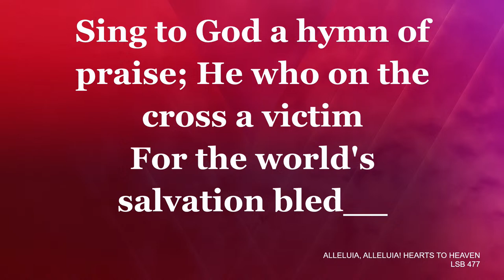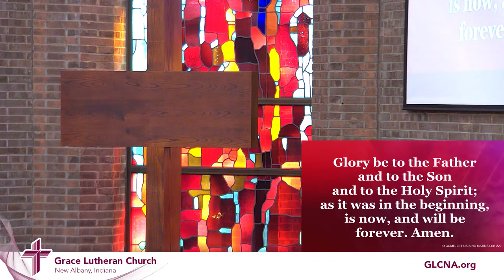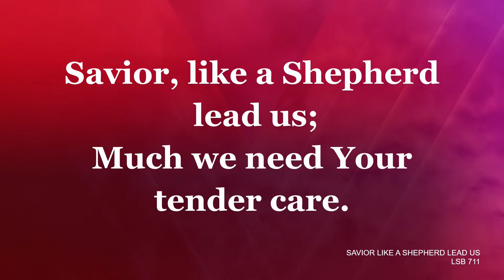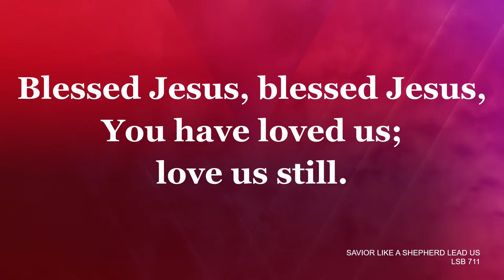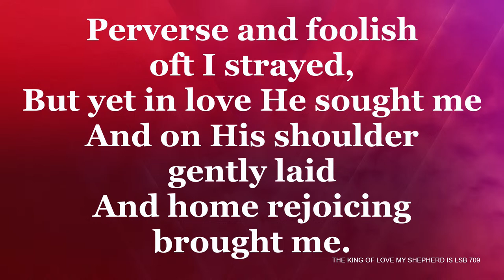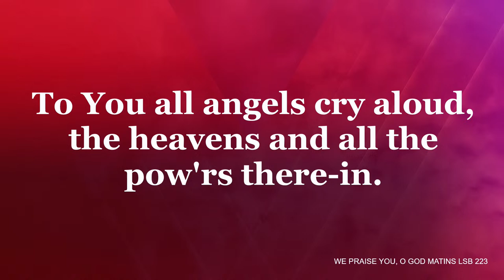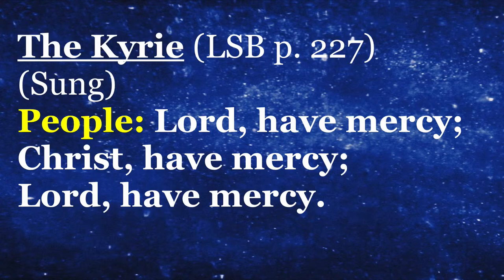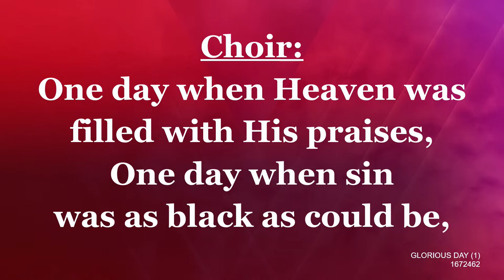Grace Lutheran Church Live Stream